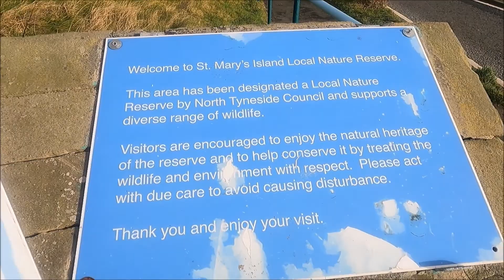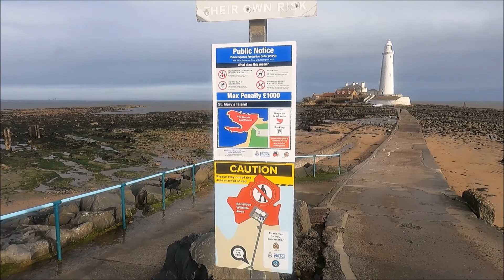A walk to St Mary's Lighthouse Whitley Bay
St Mary's Lighthouse Whitley Bay